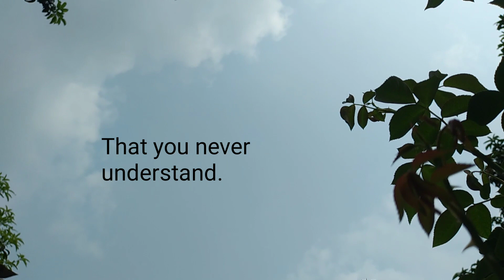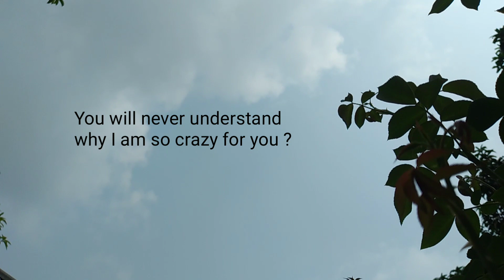Loving people should be kept by care, not hurt ❤️ I love you poems for him or her.